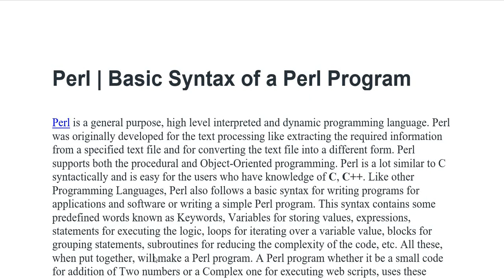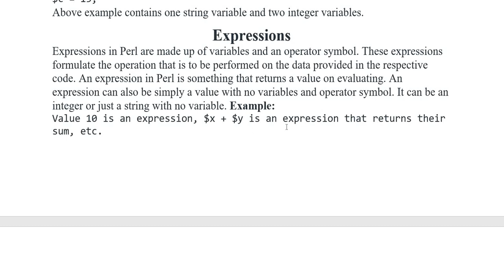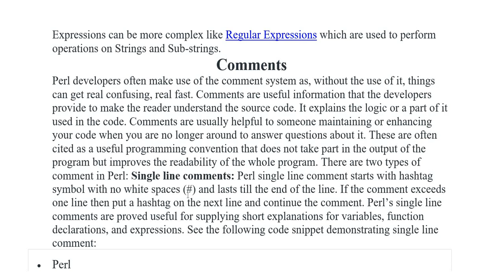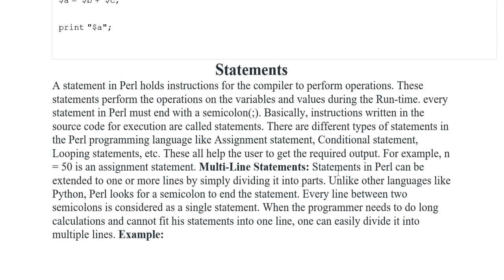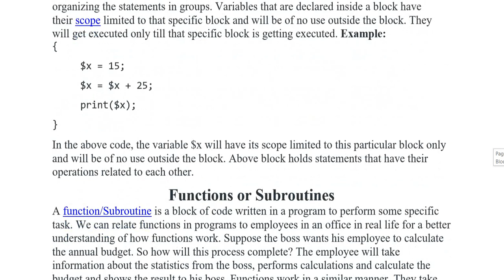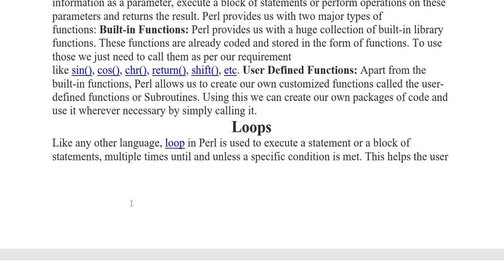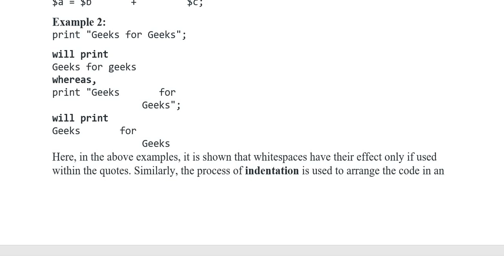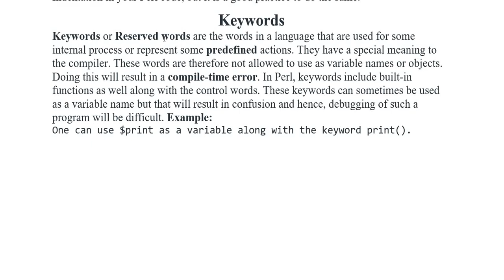Perl | Basic Syntax Of Perl Program